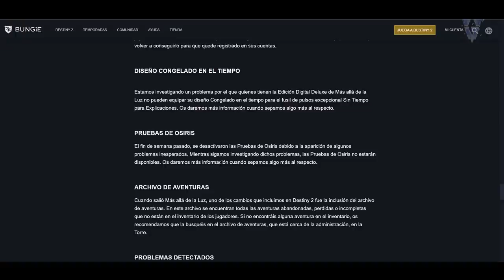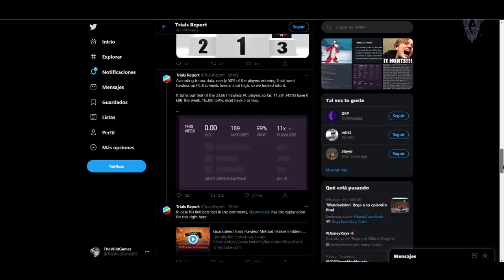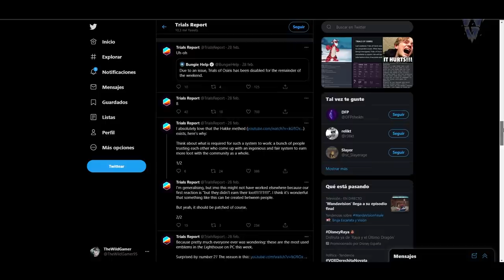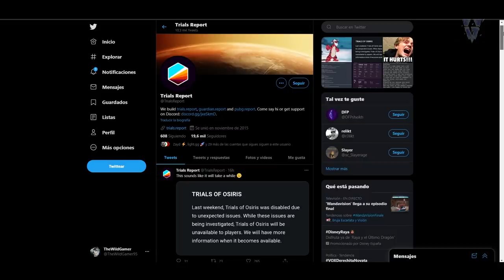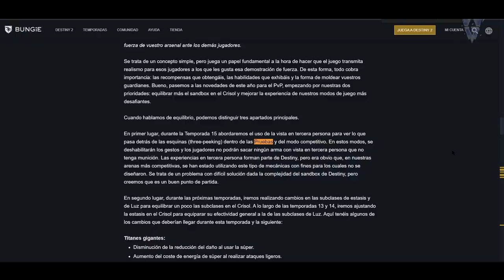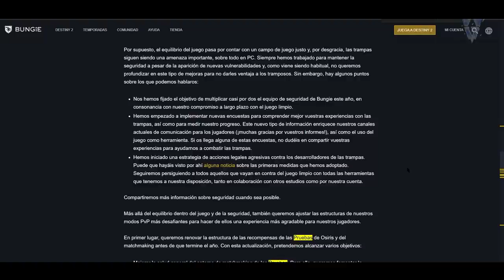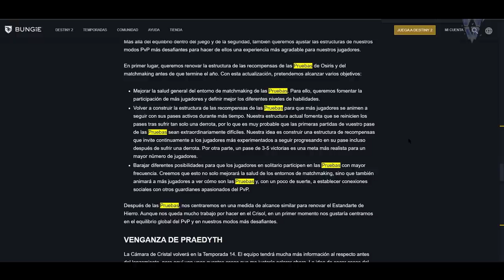LOS JUGADORES ESTAN DEJANDO EL JUEGO POR ESTO... | Destiny 2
2️⃣Reaccionar a la historia del sorteo fijada en la bio
⏰Finaliza el 8 de Marzo a las 19:00

► ¡Sígueme!
• Accesorios Gaming 10% dto. Código wildgamer

► Comunidad de PS4: TheWildGamers
► Videos que pueden interesarte:
• BUNGIE REVELA LOOT DE DINOSAURIOS! EXOTICOS GRATIS! APROVECHA EL GLITCH DE 12! Y MÁS! | Destiny 2
• VAN A MATAR A ZAVALA! BUNGIE TEASEA REGRESO A LA CRIPTA! POTENCIAL NUEVA MAZMORRA y MÁS! | Destiny 2
• POR QUÉ BUNGIE HA HECHO ESTO? Exótico Oculto! Temporada Caótica! Notas del Parche y MÁS! | Destiny 2